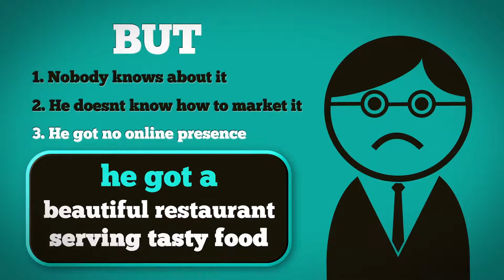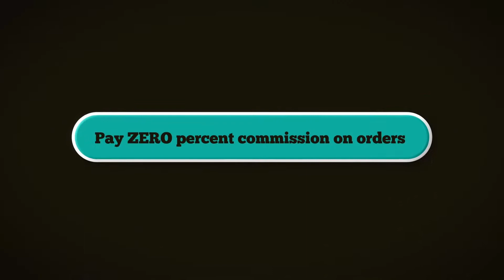Get Success with FOODCHOW !